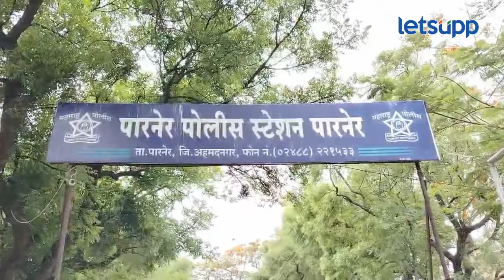Fatal Attack on Nilesh Lanke PA | लंके समर्थकावर हल्ला : जिल्हाध्यक्षांचा पारा चढला | LetsUpp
निलेश लंके यांचे समर्थक राहुल झावरे यांच्यावर पारनेरमध्ये प्राणघातक हल्ला झाल्याची घटना घडली. या घटनेवर बोलताना राष्ट्रवादीचे शरद पवार गटाचे जिल्हाध्यक्ष चांगलेच संतापले होते.